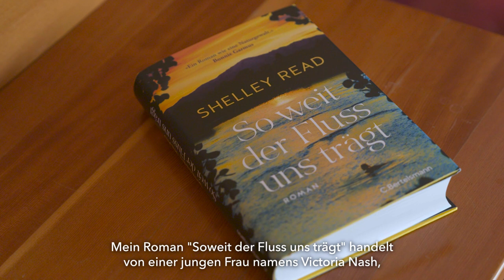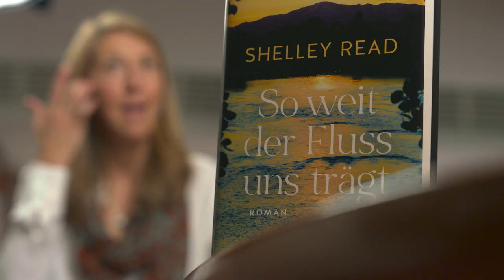Shelley Read - "So weit der Fluss uns trägt" (Buchtrailer) | C. Bertelsmann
»Erschütternd, Mut machend und absolut unvergesslich. Ein Roman wie eine Naturgewalt.« Bonnie Garmus

Am Fuße der Berge Colorados strömt der Gunnison River an einer alten Pfirsichfarm vorbei. Hier lebt in den 1940ern die 17-jährige Victoria mit ihrem Vater und ihrem Bruder in rauer Abgeschiedenheit. Doch der Tag, an dem sie dem freiheitsliebenden Wil begegnet, verändert alles. Bald ist Victoria gezwungen, das Leben, das sie kennt, aufzugeben und in die Wildnis zu fliehen. Dort muss sie ums Überleben kämpfen – um ihr eigenes und um das ihres ungeborenen Kindes. Als sie endlich die Kraft findet, neu anzufangen, droht der Fluss, alles zu zerstören, was ihrer Familie seit Generationen ein Zuhause war.

Ein lebenskluger Roman über unsere Verbindung zur Natur, über Familie und die Stärke einer Frau, die Unglaubliches erlebt und doch niemals den Mut verliert.